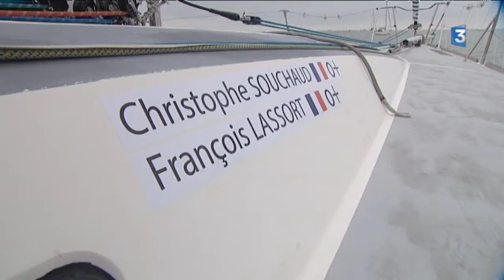Equipage Souchaud-Lassort Québec/Saint-Malo